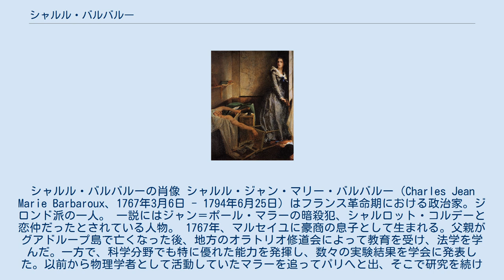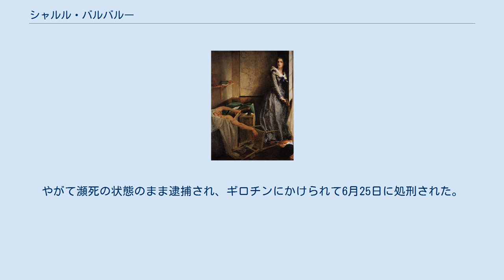シャルル・バルバルー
シャルル・バルバルーの肖像 シャルル・ジャン・マリー・バルバルー（Charles Jean Marie Barbaroux、1767年3月6日 - 1794年6月25日) はフランス革命期における政治家。ジロンド派の一人。 一説にはジャン＝ポール・マラーの暗殺犯、シャルロット・コルデーと恋仲だったとされている人物。 1767年、マルセイユに豪商の息子として生まれる。父親がグアドループ島で亡くなった後、地方のオラトリオ修道会によって教育を受け、法学を学んだ。一方で、科学分野でも特に優れた能力を発揮し、数々の実験結果を学会に発表した。以前から物理学者として活動していたマラーを追ってパリへと出、そこで研究を続けてもいる。 弁護士としても成功を収め、1790年、マルセイユ市の書記官に任命される。フランス革命勃発後、三部会の開催されている頃に陳情書を提出するなどして活動を開始。1792年1月には立法議会議員に選出され、ブーシュ＝デュ＝ローヌ県の選挙管理委員長なども務めた。 バルバルーはパリでもジャコバンクラブに所属し、そこでジロンド派の指導者であるブリッソーやロラン夫人と関わりを持った。もともと豪商の息子であった彼は、穏健共和派であるジロンド派の考えに共感し、彼らと行動を共にするようになる。共和派の思想に染まった彼は1792年、マルセイユの義勇兵を組織し、革命支援のために彼らを率いてパリに入城。この時初めて「ラ・マルセイエーズ」が歌われている。8月10日事件の際にテュイルリー宮殿を包囲した義勇兵たちも、彼の煽動に応えた者達であった。 王政が打倒されると、バルバルーはマルセイユに戻り、ここで英雄としての扱いを受ける。さらに彼はここでアヴィニョンでの王党派、及びジャコバン過激派の弾圧に協力した。そして国民公会が招集されると、議員に選出され再びパリへと戻った。9月5日には「フランスは永遠に王を擁かない」と宣言するなど、反国王の立場を鮮明にしている。 彼は、初審議の日から自分自身をジャコバン派とは敵対する立場にあると考えており、ジロンド派議員との関わりをより深いものとした。そのため、独裁をもくろんでいるとしてロベスピエールを非難したり、かつての師であるマラーの裁判でも彼を積極的に攻撃している。またジャコバン派の支持基盤であるパリの蜂起コミューンを解体させようとするなど、バルバルーはやがて対ジャコバン闘争の先鋒としてその名を知られるようになる。 冬には、ダントンによるジロンド派と和解交渉を、ビュゾーと共に断固拒否している。また、穀物の最高価格法に反対し、ジャコバン派との対立はますます深まった。しかし1793年1月、国王ルイ16世の裁判において、バルバルーは国王死刑の執行猶予と、処刑の有無を国民投票にかける案に投票。反国王派だったこれまでの言動と一致しない態度が非難され、支持を失った。 シャルロット･コルデーによるマラー暗殺（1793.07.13）ポール・ボードリー画 やがて、ジロンド派とジャコバン派の抗争が激化し、ジロンド派の逮捕が決定する。
バルバルーは同じくジロンド派議員のビュゾーの故郷・カーンへの逃亡に成功し、そこで他の都市と連絡を取りつつ、ジロンド派の反乱を企画していた。
このカーン市には、後にマラー暗殺の犯人となるシャルロット・コルデーが滞在しており、彼女はここでかねてより共鳴していたジロンド派議員達との交流を深めた。
 シャルロットは特に、若く容姿の美しいバルバルーに魅かれたようだが、二人がお互いをどう思い、どの程度の付き合いまで進展したかについてははっきりしていない（下記参照）。
しかしバルバルーが、彼女のためにパリの友人の議員デュ・ペレに紹介状を書いているのは事実であり、これが後に彼の運命に影響を及ぼすことになる。
 やがてパリへと向かったシャルロット・コルデーによってジャコバン派の大物・マラーが暗殺される。
逮捕された彼女の近辺捜査から、バルバルーの紹介状やジロンド派議員の名が発見されると、マラー暗殺はジロンド派の陰謀であるという説が打ち立てられる。
カーン市に滞在中のバルバルー達にも当然激しい追及の手が及び、彼らはフランス北西部をさすらう身となる。
 やがて彼らは、ガデの妻の姉であるブーケ夫人の保護の下、ボルドーの近く、サン＝テミリオンに落ち延びる。
バルバルーはここで『回想録』（1822年に彼の息子によって出版され、1866年に再編集され...